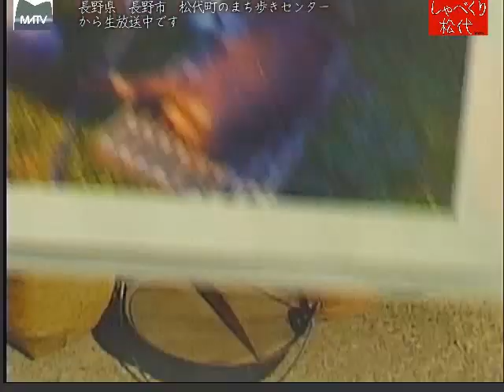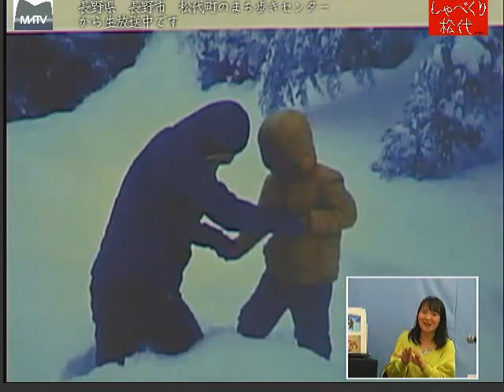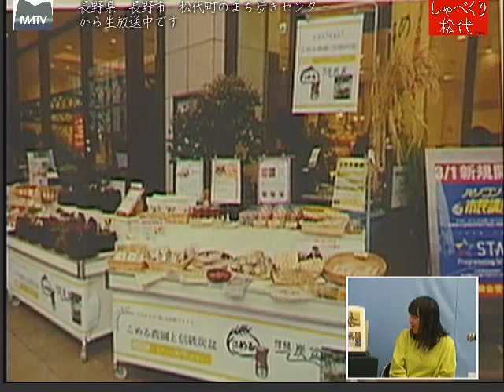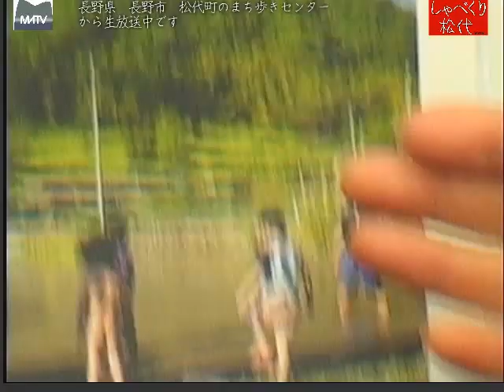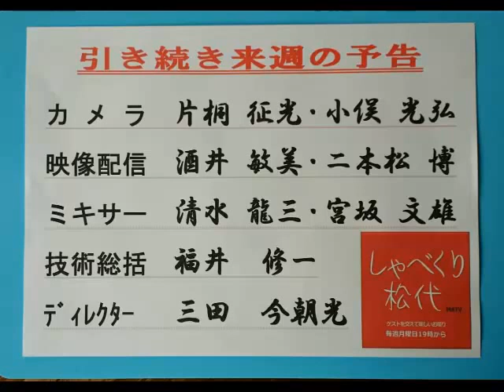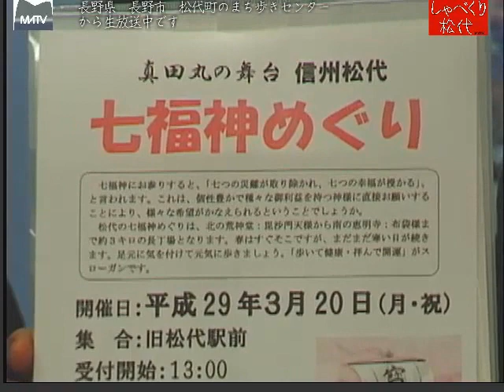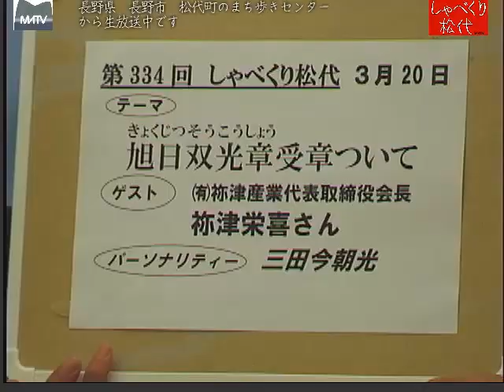しゃべくり松代 第333回 米作りを通して知る豊栄の魅力 [松代テレビ局]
東京から家族で松代に移住しました。地域協力隊員として、豊栄で有機農業米を作り、農業の６次産業化を目指して、頑張っています。
ゲスト:松代地区地域おこし隊　大島誠子さん